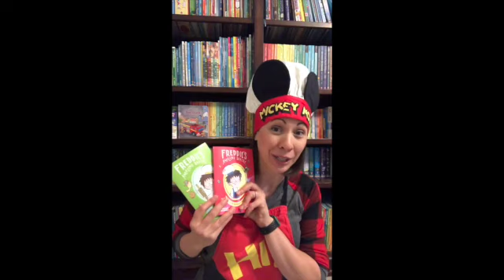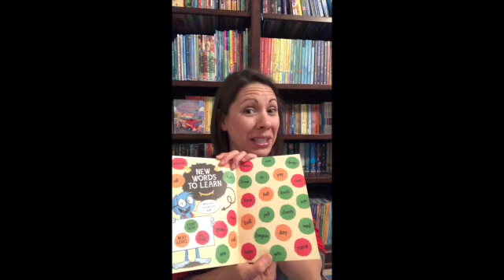Did You Know? Fun Facts about some Usborne Books & More Titles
Check out some fun facts about UBAM books! Did you know any of these?